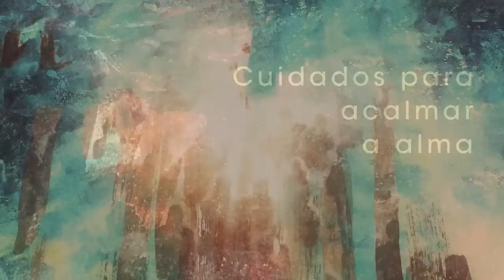Homilia Diária Terça-Feira São Francisco de Sales (Bispo e Doutor da Igreja)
A proximidade e a comunhão com Jesus Cristo se efetivam não por força de gestos rituais ou de vínculos humanos, mas pelo comprimento da vontade de Deus.